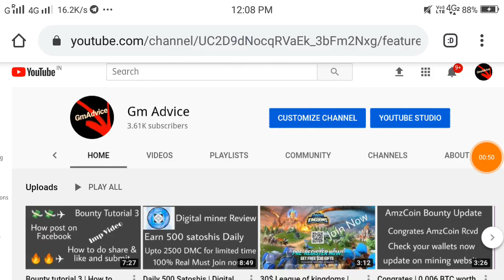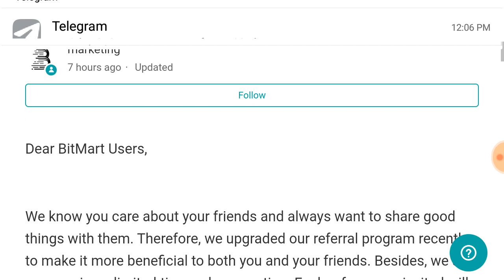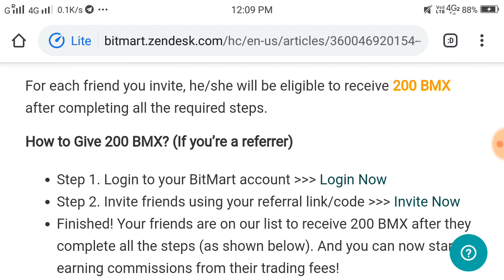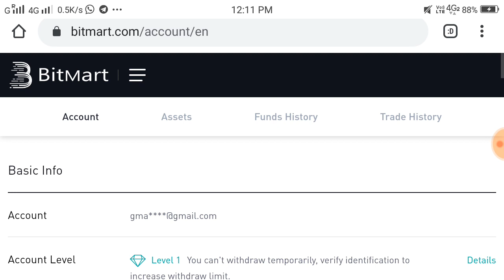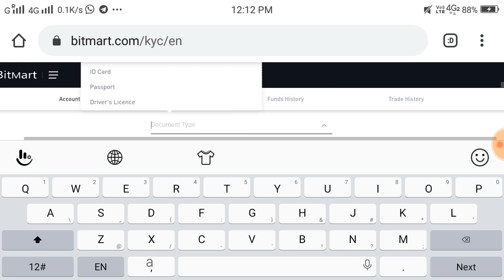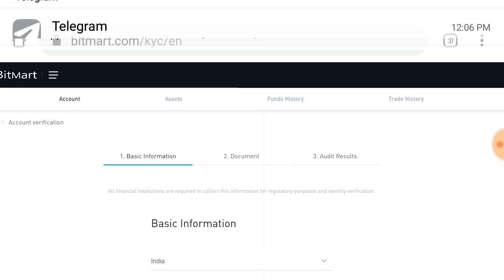200 BMX By Bitmart Exchange, Upto 50,000 BMX BIg program must join | Free Airdrop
200 BMX By Bitmart Exchange, Upto 50,000 BMX BIg program must join | Free Airdrop

(singnup & go to Airdrop complete all the tasks)
(Make every month upto 4,000 rupeees)
($5 Every day uploading photos)